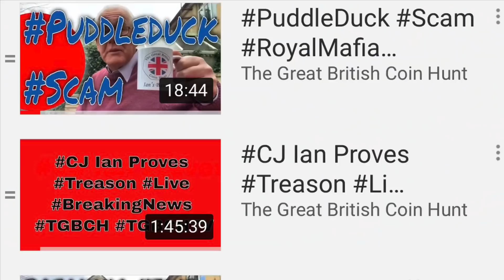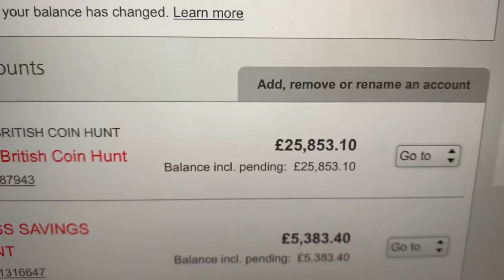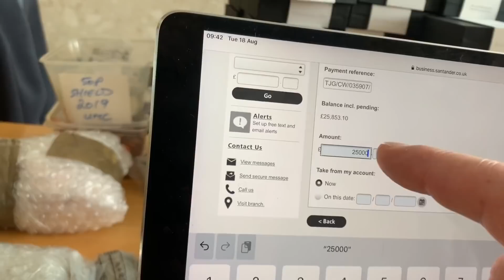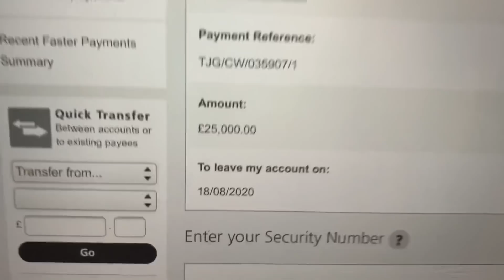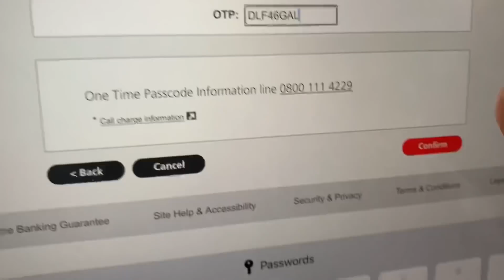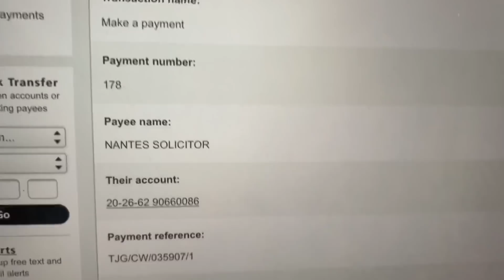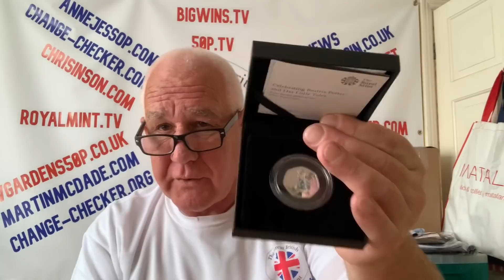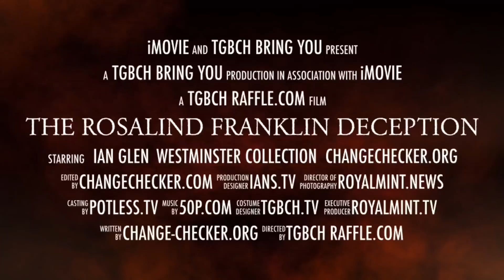Royal Mint Court Action - £25,000 Paid - It’s Happening